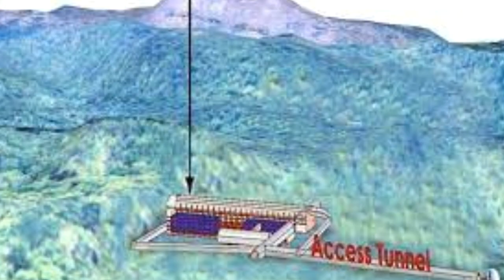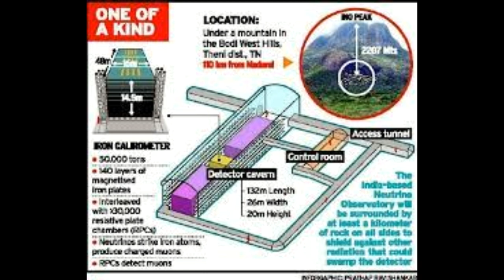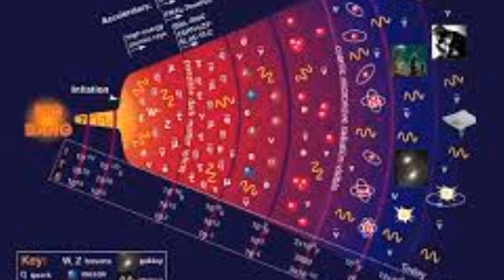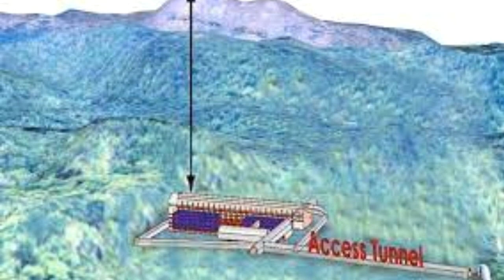"India's Neutrino Observatory:Inside India's Cutting-Edge Observatory"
Welcome to our Science Edge you tube channel , in this most informative video of"India's Neutrino Observatory:Inside India's Cutting-Edge Observatory" ScienceEdge explore Explore the groundbreaking research and technological innovations driving this ambitious project forward, as we delve into the realm of particle physics and cosmic exploration. Step inside India's cutting-edge Neutrino Observatory and witness the forefront of particle physics research. From detecting elusive neutrinos to probing the fundamental nature of matter and energy, discover the scientific endeavors propelling India into the global forefront of neutrino studies.

our channel is dedicated for civil services examination and Neet entrance examination preparation. Here, you explore the most fascinating  wonders of physics, chemistry, biology, space technology, defense technology, Biotechnology,Robotics , IT ,Photonics,Nanotechnology, and latest breakthrough in the field of science and technology and much more. Our channel is dedicated to sharing the latest innovations and breakthroughs in scientific research and technology. Know about Mukesh Sir

:-t.me/MasterstrokeIAS